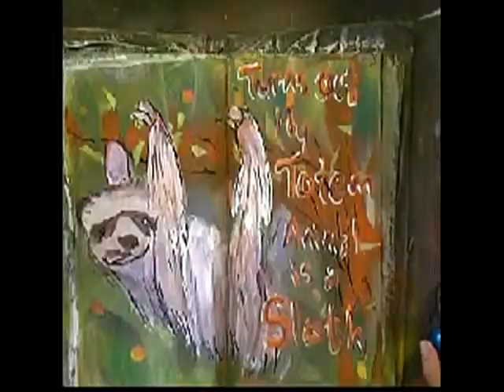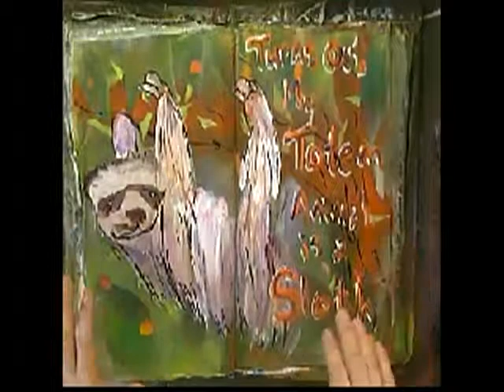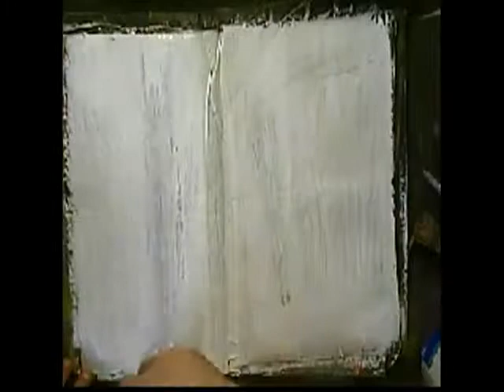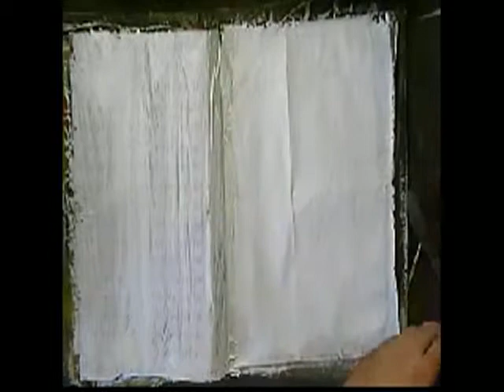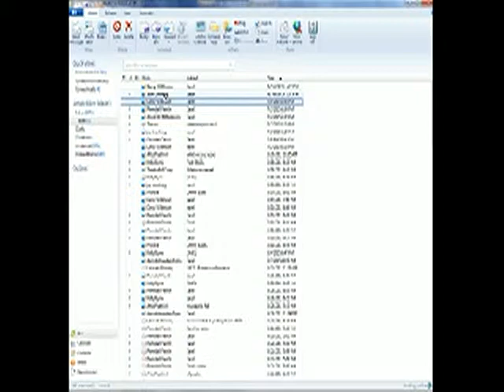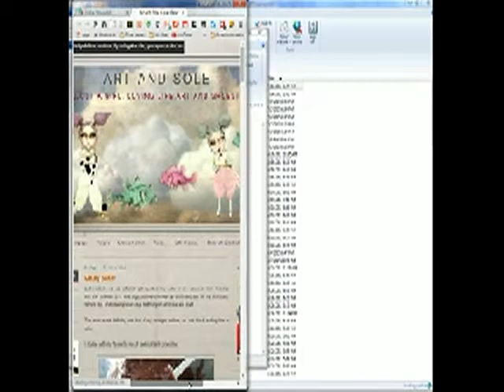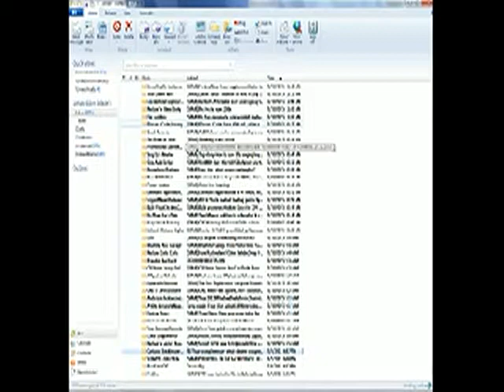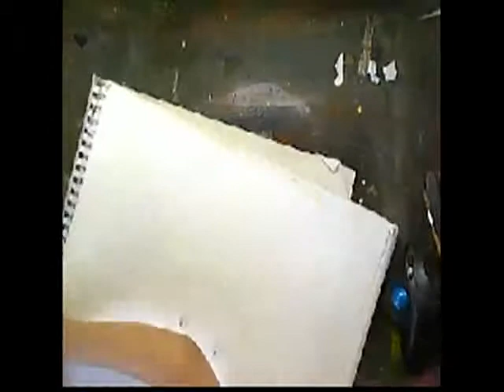The Artistic Biker Does Ships in the Night 60 min LONGY, Warts & All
After my beautiful, young bride returned from her school trip of two weeks, I turned right around and left for a work trip for three more days. We barely got to kiss as we passed like ships in the night.